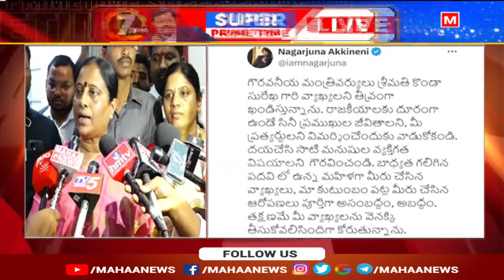రకుల్‌ పెళ్లి, చై,సామ్ విడాకులు..రాజకీయ ప్రకంపనలు..: Mahaa Vamsi Analysis On Konda Surekha Comments